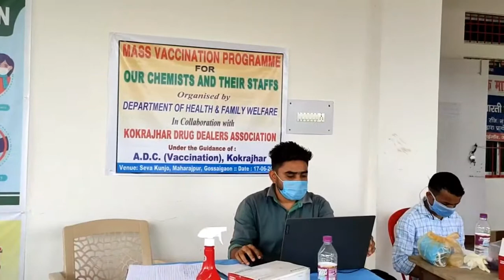Got magnetic power